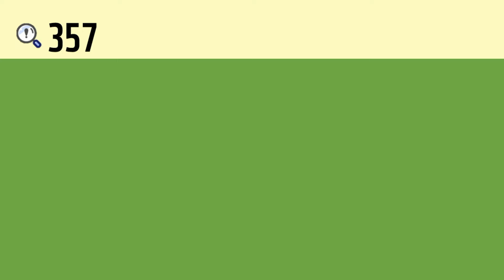일본어 한자암기박사 – 제목번호 357(我→義議 아→의의)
이번 시간에는 ’나 아‘와 ’옳을 의, 의로울 의‘가 활용된 한자들을 연상하여 암기해보도록 하겠습니다.

’扌(손 수 변)‘과 ’戈(창 과)‘ 결합하면 ’我(나 아)‘
’我(나 아)‘ 위의 변형된 모양의 ’羊(양 양)‘과 결합하면 ’義(옳을 의, 의로울 의)‘
’義(옳을 의, 의로울 의)‘ 왼쪽 변의 ’言(말씀 언)‘과 결합하면 ’議(의논할 의)‘